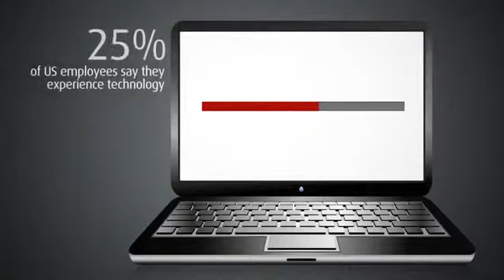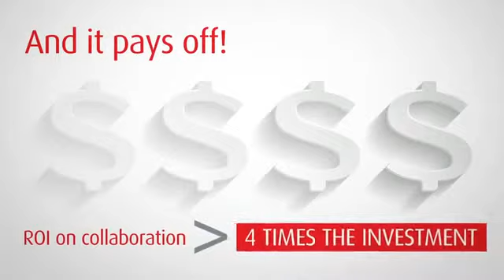Most adorable Wireless Presentation Device in today's Dynamic World